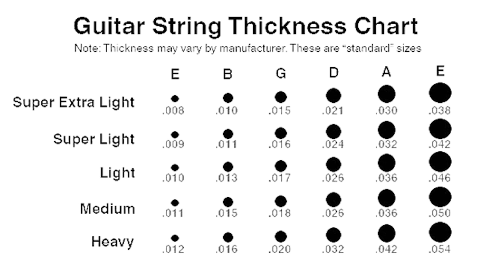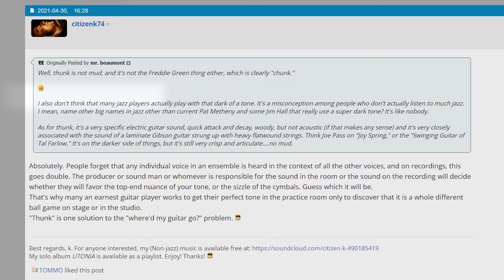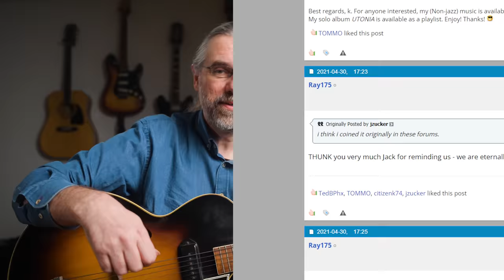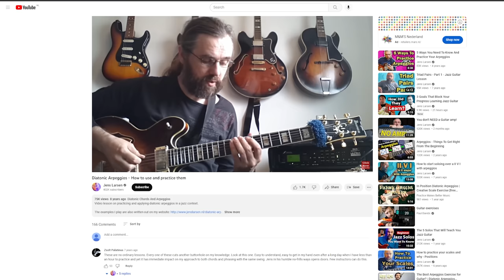Why I NEVER play my Vintage Gibson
I often get asked why I don't play my Gibson ES175 more often. This is the story of that jazz guitar and how I ran into a few problems with it.

Christian Miller's YT channel: @JazzGuitarScrapbook

Content:
00:00 Intro
00:29 The Strat and The Audition
01:43 Finding the Gibson
03:28 Problems With The Sound
05:43 Thunk
06:19 Jazz Guitar Tone: Is It A Myth?
06:33 Do I Hate P90s
08:25 Why I Am Not Changing The Pickup
09:18 It Was Stolen!
10:15 What The Guitar Is Great For
10:45 The Great $400 Guitar I Used On 5 albums

My Gear: